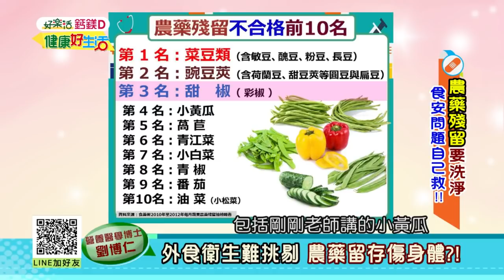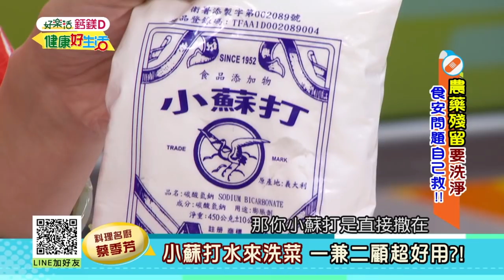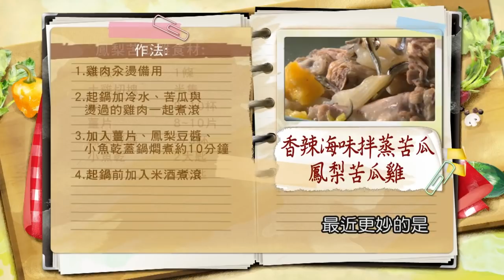20180619 健康好生活 農藥殘留要洗淨 食安問題自己救